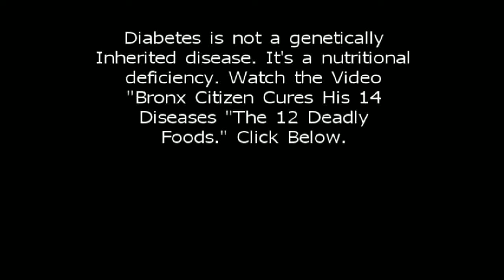Insulin Prices Sky Rockets, Mother Loses Son To Diabetes